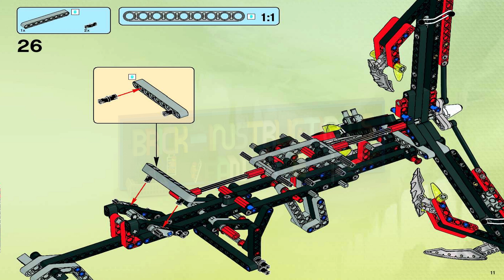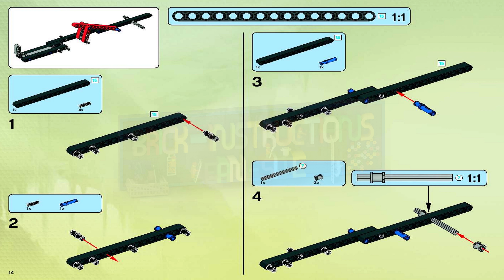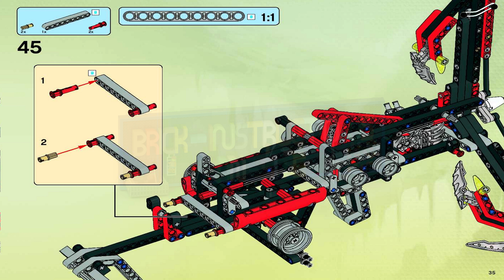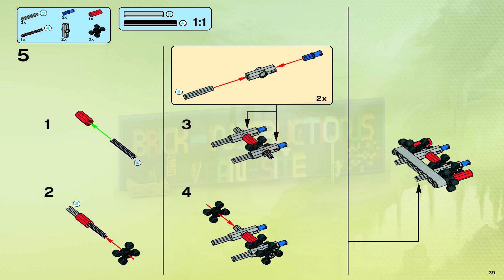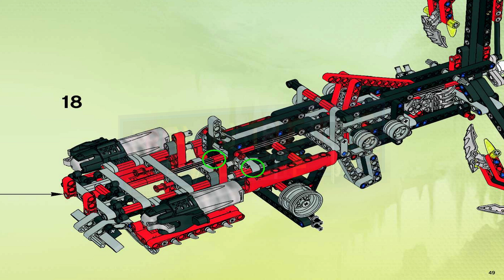LEGO instructions - Bionicle - 8943 - Axalara T9 (Book 2)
How to build the 2008 Lego Set 8943 - Axalara T9